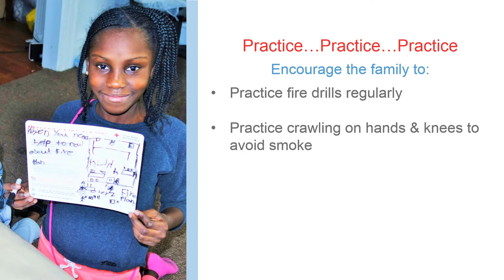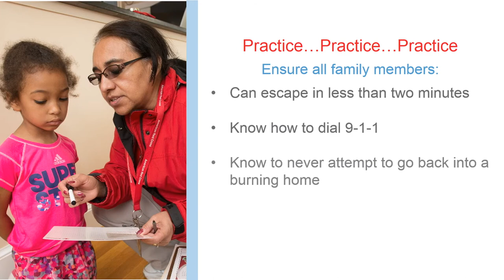Sound the Alarm Fire Safety Educator Training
American Red Cross Home Fire Campaign - New Jersey Region
One of four training videos to help volunteers become more familiar with their role during a home fire safety and smoke alarm installation event. Also see Fire Safety Home Visit, Smoke Alarm Installer Training, and Documenter Training.
Special thanks to FEMA Corps Topaz 9.